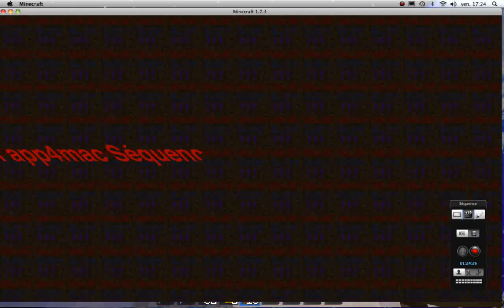Les "OC TC"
L'IP du serveur : gamma.oc.tc